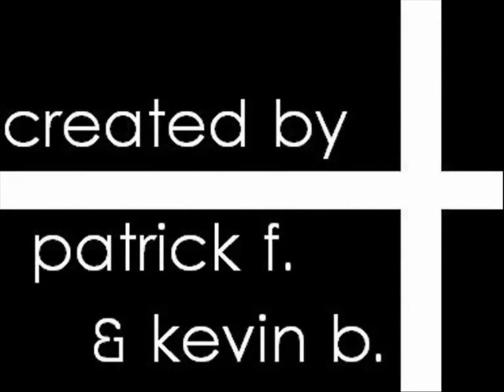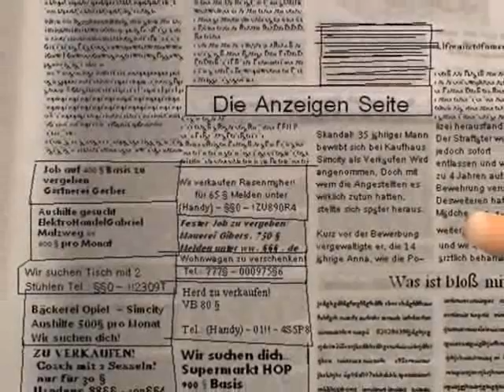Mitten im Leben 1x03 - Ehe, Zoff und Alkohol